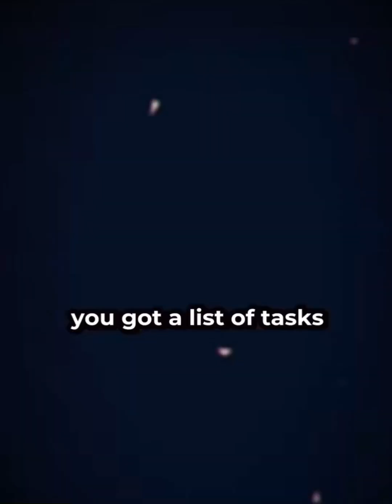MEET ME WITH ACTION💯‼️@him500 (Check Comments💰)Keymilitant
🎼Triller: Keymilitant
🎮Psn: Keymilitant

- [x] CREDIT⛹🏽‍♂️🌟💕

SELF💙

💚CREDIT STRONG

🌱SEEDFI

💜LOQBOX

GROW CREDIT🤍

TOMO CREDIT💚

X1🤍

🤍💚KIKOFF

EXTRA🖤

- [x] STOCKS📈

BITMART🖤

INVITE LINK

ROBINHOOD💚

WEBULL💙

COINBASE💙

GEMINI🤍

ACORNS💚

Hey! Acorns makes it easy to save and invest. Join me and you'll get a free $5 investment! As a perk of referring users, I can get a reward too.

CELSIUS WALLET🧡

OTIS🖤

TD AMERATRADE💚

- [x] 💰

GOOGLE PAY❤️💚

- [x] 🧳

KRAKEN💜

LEDGER 🤍

- [x] 📲

OFFER UP💚

MERCARI💜

DEPOP❤️